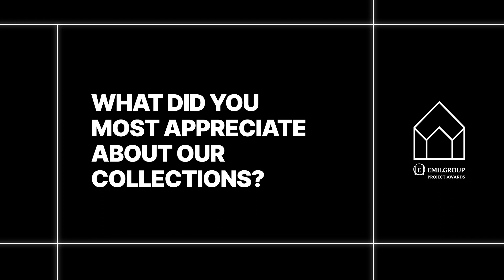EMILGROUP PROJECT AWARDS 2023 - INTERVIEW WITH THE WINNERS INSPIRATION CATEGORY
Dive into the world of creativity and elegance with the "Looks House of Beauty" project, a masterpiece located in the heart of Vilnius, Lithuania. Explore how this project stands out with its innovative use of the Unique Marble collection by Provenza, bringing a new level of sophistication to architectural design.

Watch the interview!